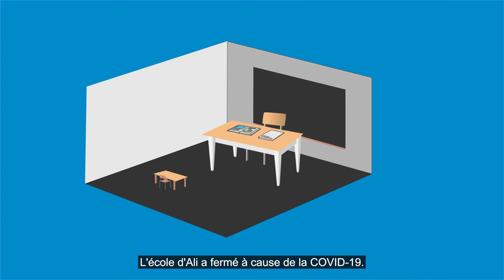COVID-19 Programme Adaptation Series | Ali's Story [French]